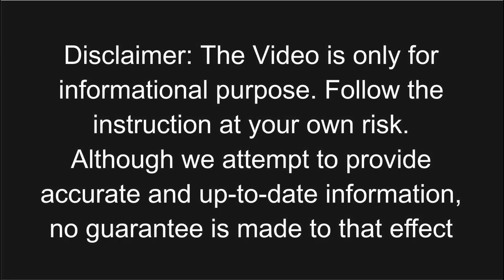Five Reasons of pharma marketing company failure | फार्मा मार्केटिंग के असफल होने के पांच कारण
Regardless of how strong your marketing strategy, product profile, your working ethics but if you are not careful about these five aspects then there are much chances, you will struggle for stability of your pharma marketing company...